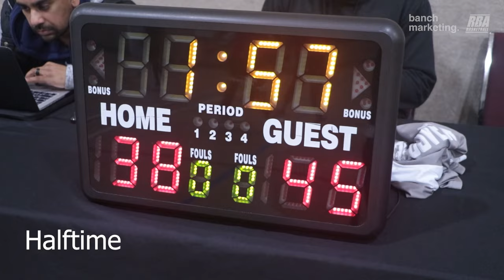2024 Surrey Winter Comp Semifinals - Victory Lap vs Lads - Round Ball BC Mens League